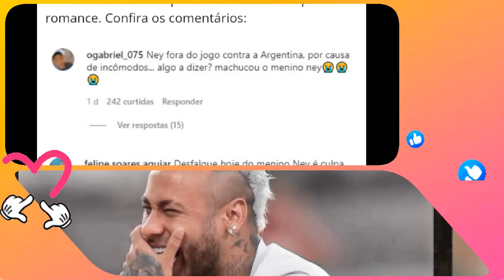Mariana Rios é acusada de machucar Neymar Jr. "Pegou pesado"